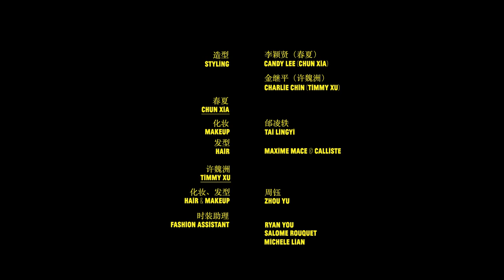Vogue China, "Seize the Moment" Directed by Patrick Sher